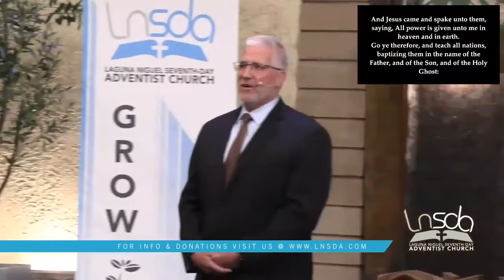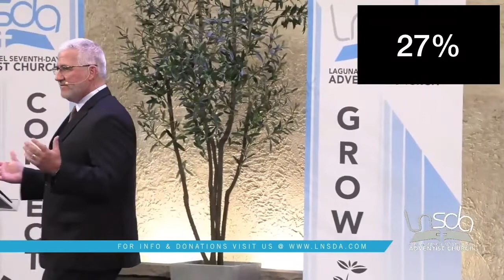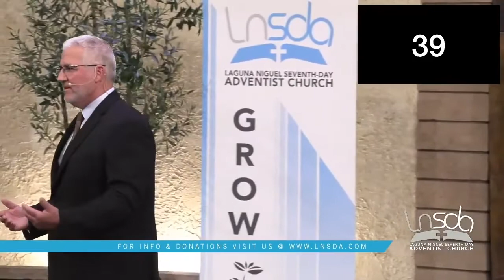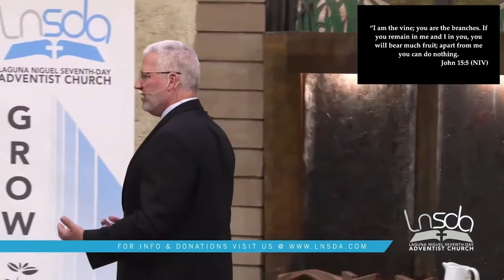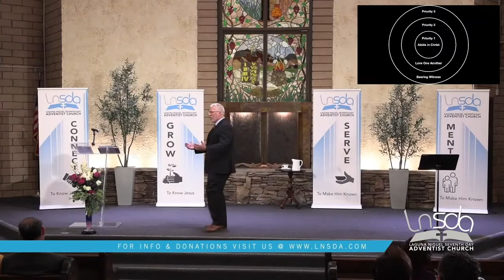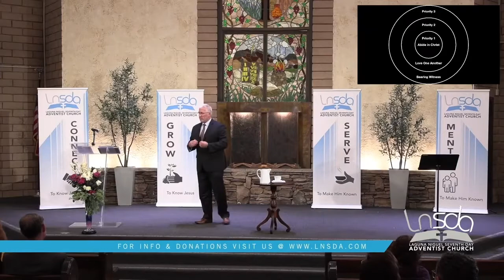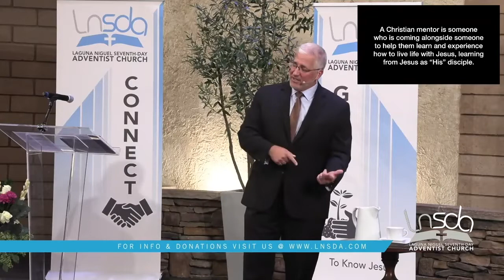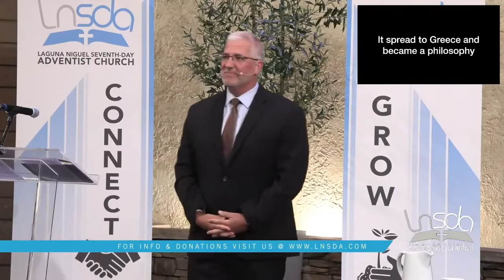Pastor Jon V. Ciccarelli | Mentor | Discipleship Event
15 October 22
Sermon: Pastor Jon V. Ciccarelli